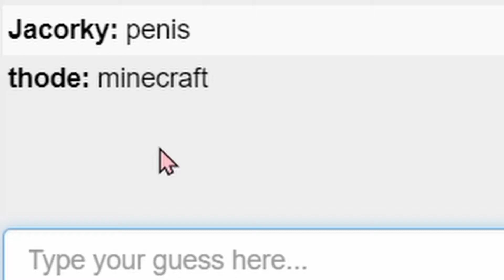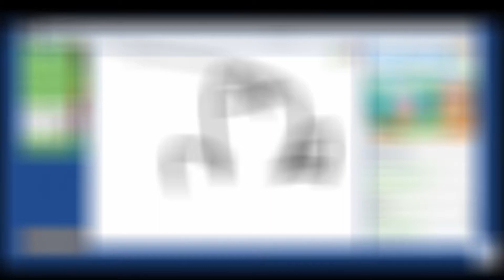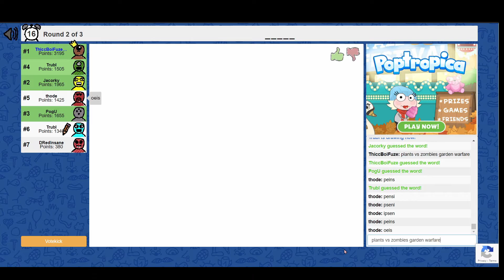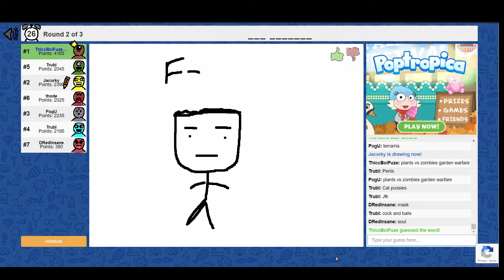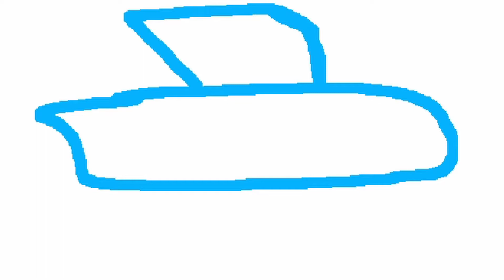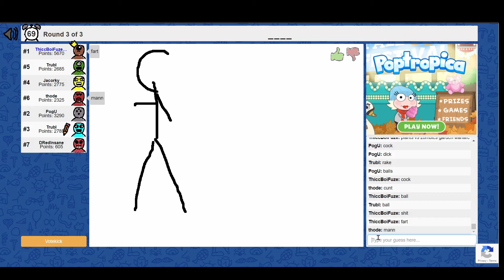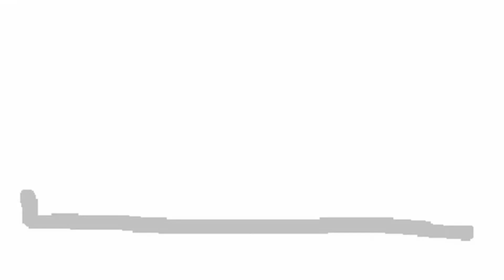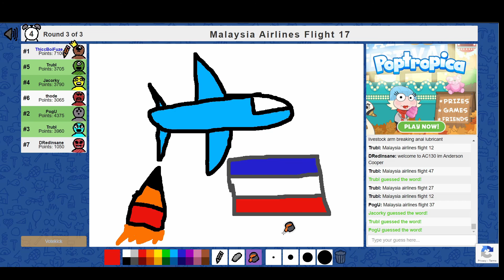drawing a portrait of our 44th president